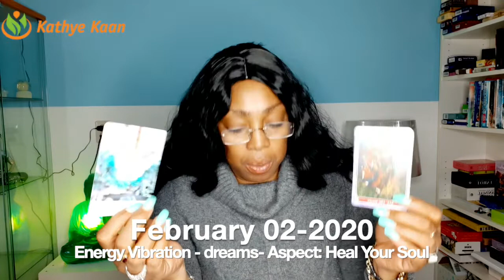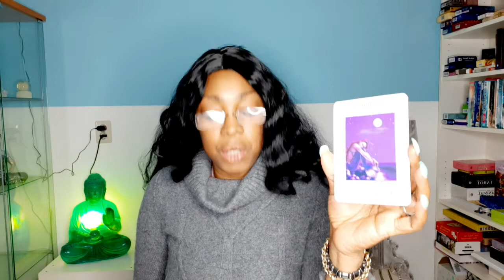VIRGO 02 FEBRUARY 2020 💝 HEAL YOUR SOUL READING | Kathye Kaan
Kathye